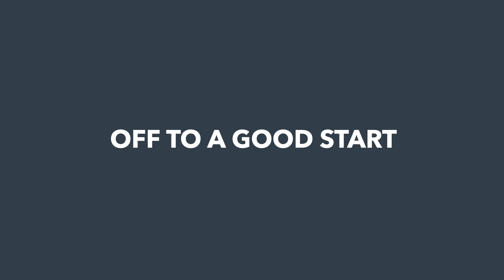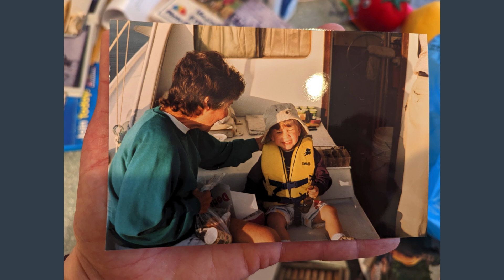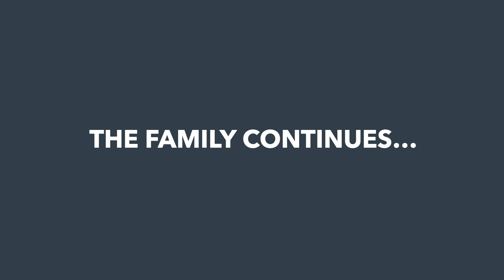Phyllis Sheck: Memorial Slideshow